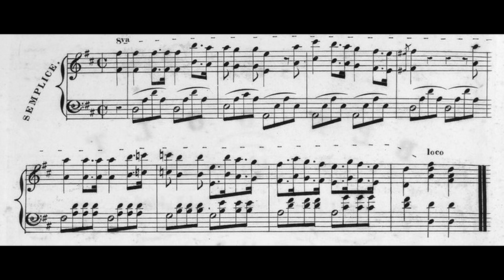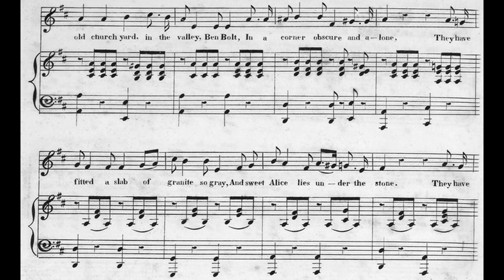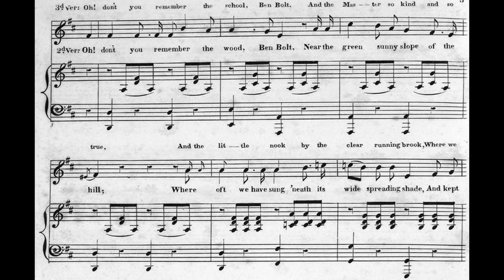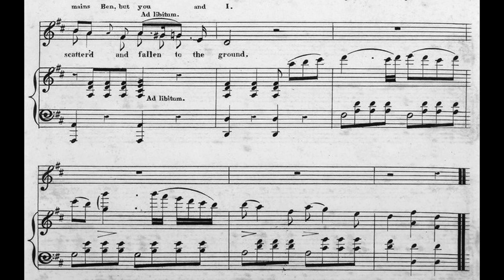[Voice + Piano Sheet Music] Ben Bolt (Kneass, 1848)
Sorry for spamming so many videos about Ben Bolt🤣
But this is just the beginning. I will continue to use Ben Bolt to annoy everyone😆. This will be the start of a project of sheet music compilation. I have in fact gathered 20 musical pieces related to Ben Bolt!